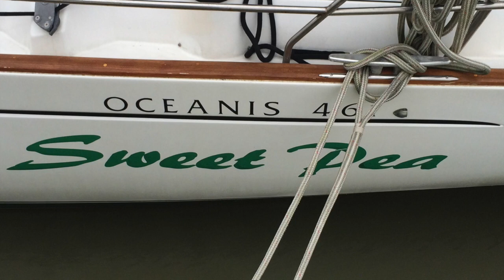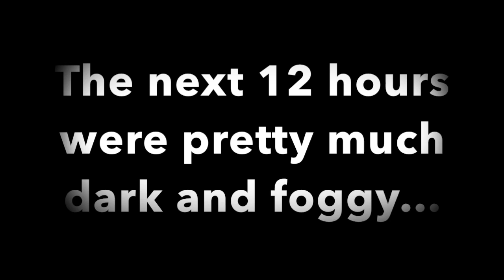Sweet Pea Goes North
Moving the vessel Sweet Pea from Port Isabel to Aransas.